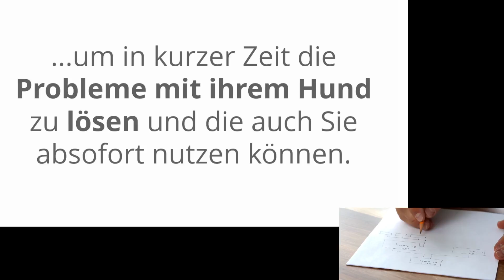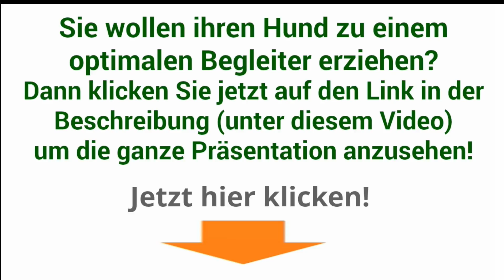hundeerziehung ohne stress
hundeerziehung ohne stress (einfach auf den Link klicken!)